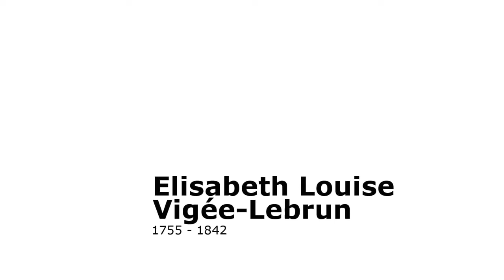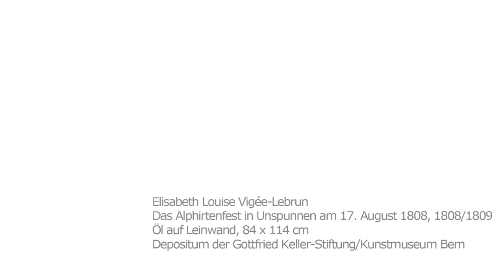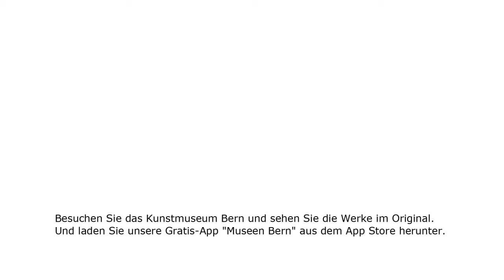Elisabeth Louise Vigée-Lebrun, Das Alphirtenfest in Unspunnen am 17. August 1808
Das Unspunnen Fest im Berner Oberland findet bis heute statt und gilt als einer der wichtigsten Anlässe schweizerischer Tradition und Folklore. Entdecken Sie die Künstlerin Elisabeth Louise Vigée-Lebrun im Bild und auch die Dichterin Madame de Stael. Aus der Podcast-Serie zu Highlights aus der Sammlung des Kunstmuseums Bern